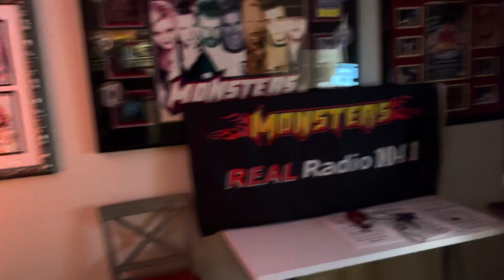:50 of Christmas in Russ Rollins’ HOUSE!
Russ Rollins takes you in a :50 Christmas tour if his house, ending with a stop in his home office studio.